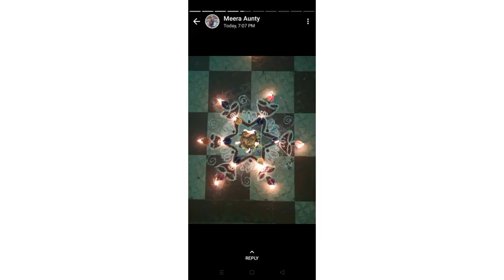karthigai deepam decoration and celebration l Sathya family vlogs l DIML VLOG l subscribe for more